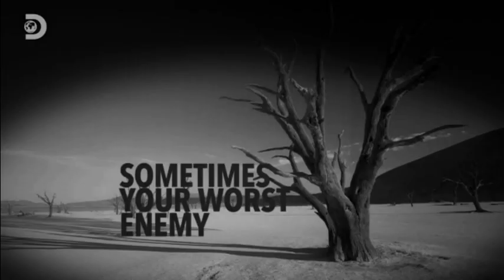Discovery Channel Hungary Review & Continuity June 24, 2020 in English :)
Reviewing this channel at a particular time through its clips and giving some original audio for broader context to enhance the review.